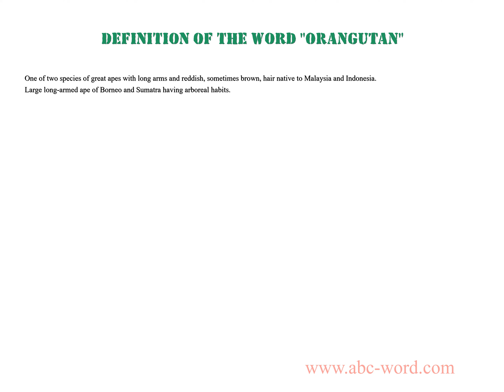Definition of the word "Orangutan"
you will find full information about this word "orangutan".
From the video you will learn the definition for the word orangutan. The lexical meaning of the word orangutan. What does the word orangutan mean? And much, much more...